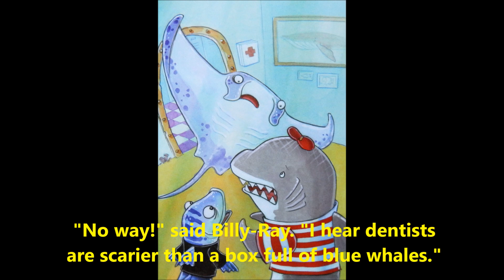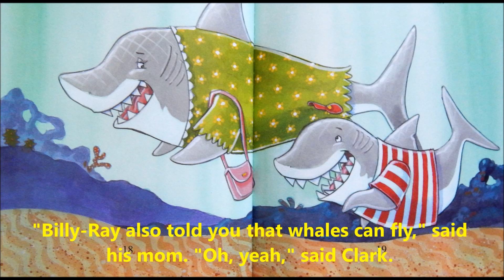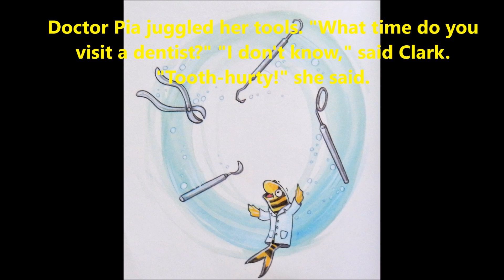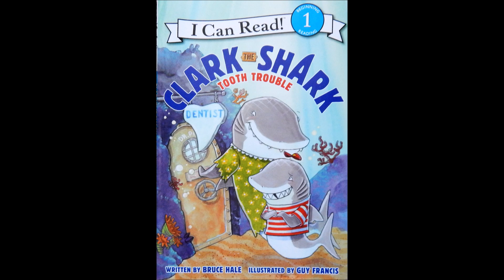Clark the Shark Tooth Trouble Read Along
Clark the Shark Tooth Trouble by Bruce Hale

Age Range: 4 - 8 years
Grade Level: Preschool and up
Series: Clark the Shark
Paperback: 32 pages
Publisher: Scholastic Inc
Language: English